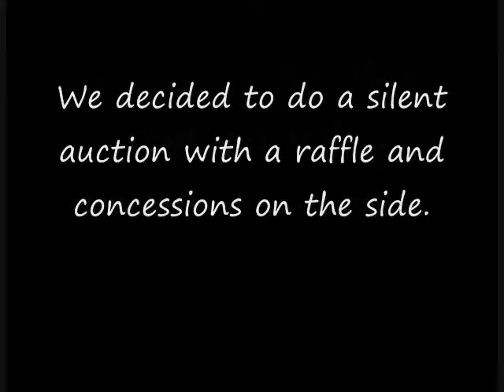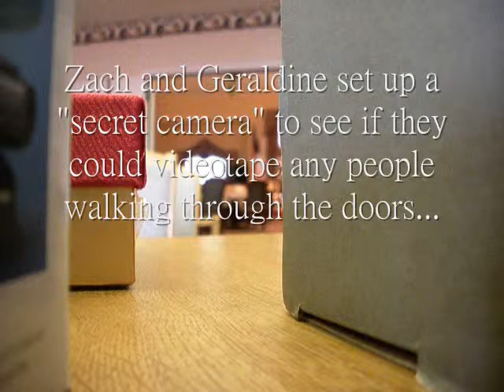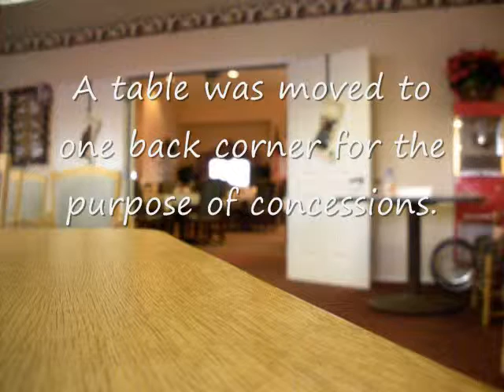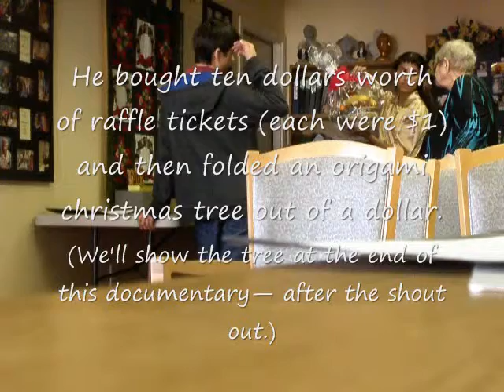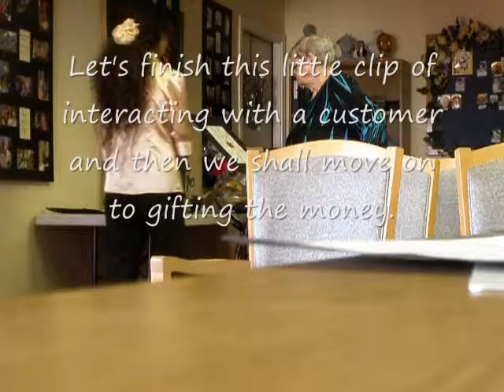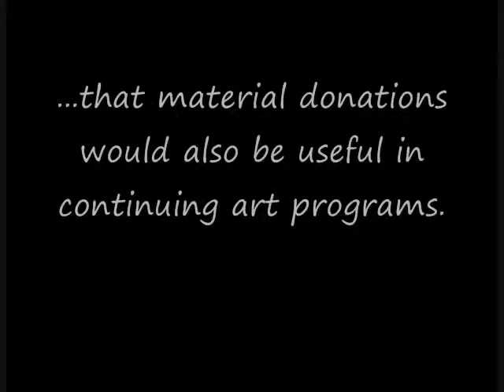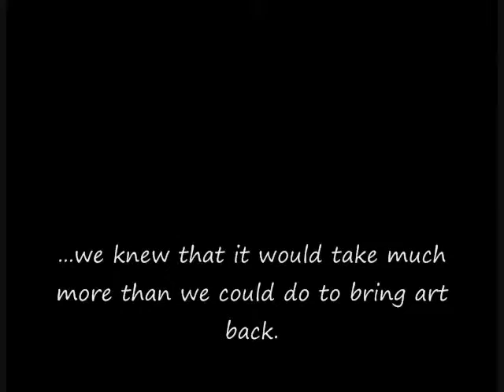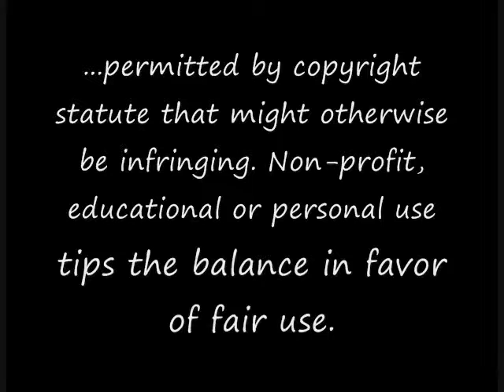English Documentary: Art Fundraiser Part 3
This was done for an English GT project. The class was doing fundraisers as a way to understand the concept of how the economy affects charities and programs. My group chose to advocate the disappearance of art programs throughout the U.S.

Part 3 of 3. This part continues from the last into the auction day. Most if narrated with text while a video of the auction takes place and music plays in the background. There's a short peice on what is currently being done to aid art programs and then... well, let's just say that it's a fun ending.